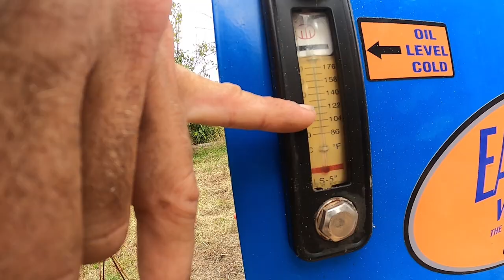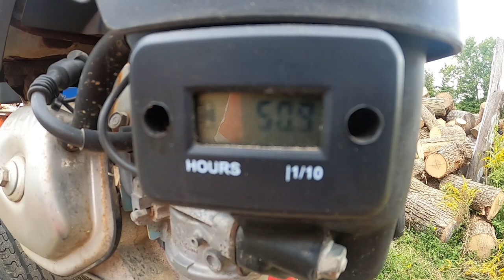1 Guy, 1 Eastonmade, 1 Full Cord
That one big question, how fast can one person feed an easton made 12-22? We put on the six way wedge and find out!